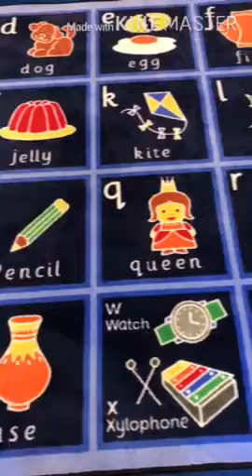Welcome to Shepherdswell